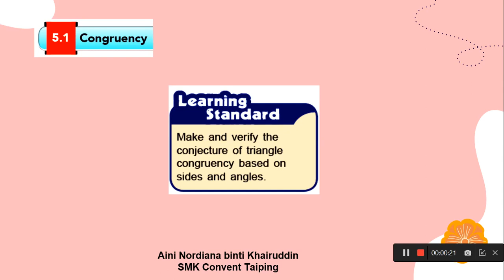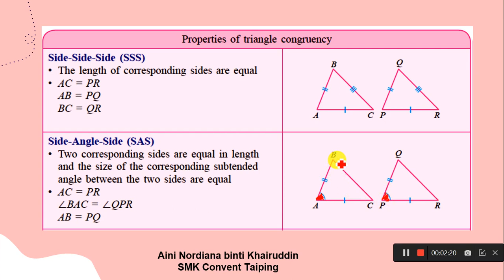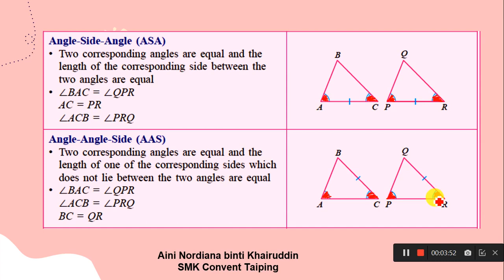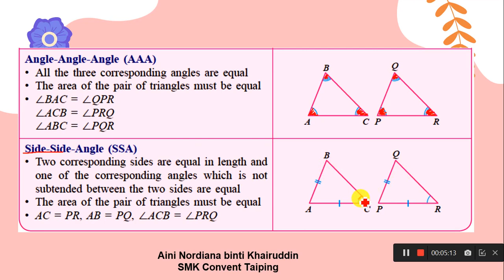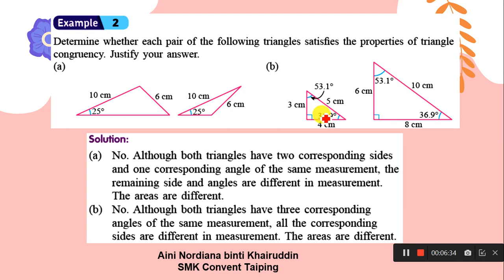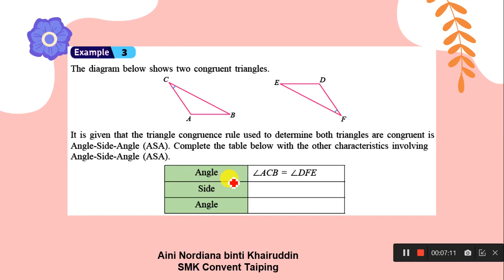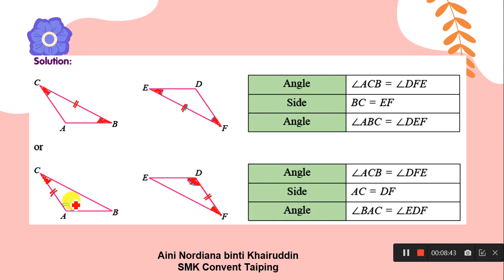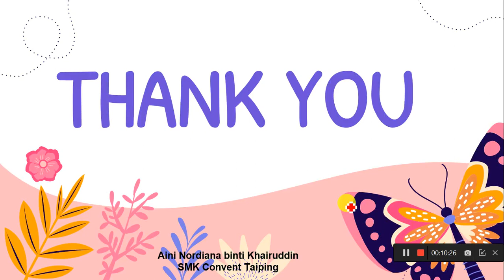Chapter 5 - Part 2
KSSM Mathematics Form 5 Chapter 5 Congruency, Enlargement and Combined Transformations